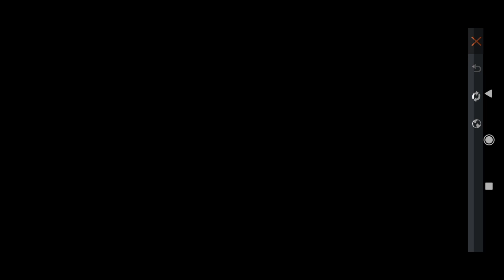December Elite Pass Free 2022 || Free Fire Free December Elite Pass In Telugu 2022